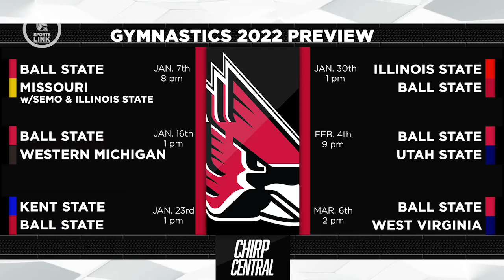Ball State Sports Link: Chirp Central (Week 11)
DeAnte Ball serves up a feast of Ball State Sports news in this week's Chirp Central presented by Victory Honda of Muncie.

Produced by Cam Surdyk.